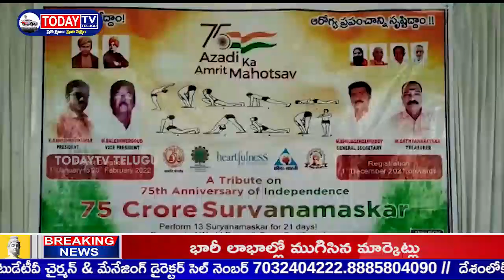TODAYTV TELUGU ఆజాదికా అమృత్ మహోత్సవం మరియు గణతంత్ర దినోత్సవాన్ని పురస్కరించుకొని చేగుంటలో సూర్య